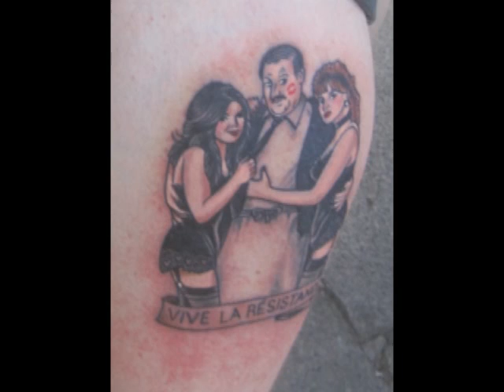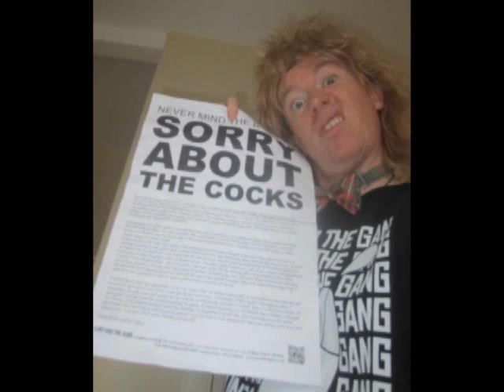Nob Stewart - Cockgate Photos (Wank Fantasy Music)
Cheers!